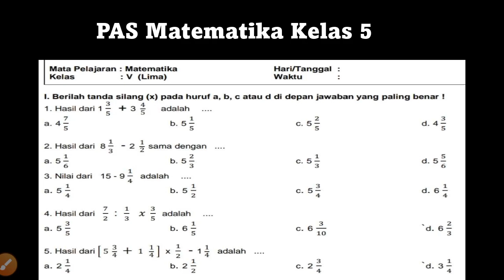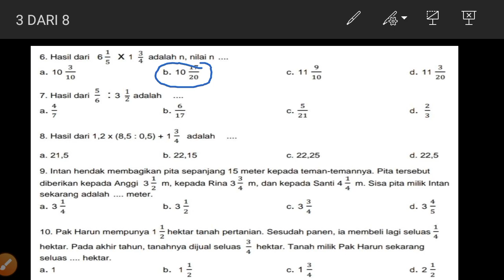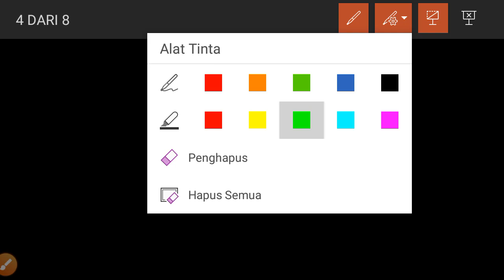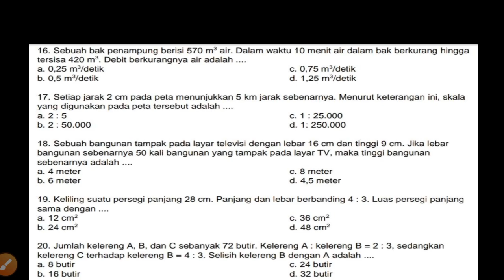PAS Matematika Kelas 5 Semester Ganjil